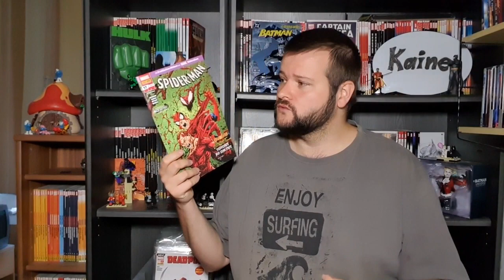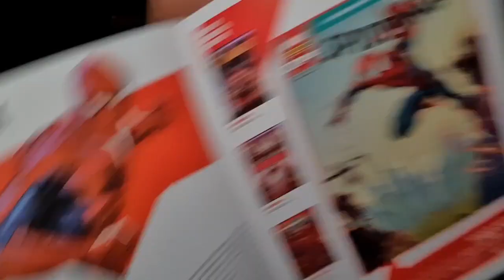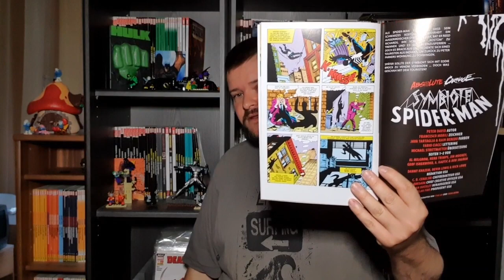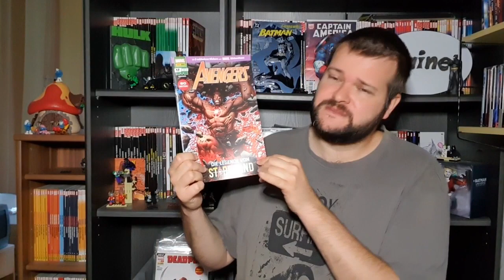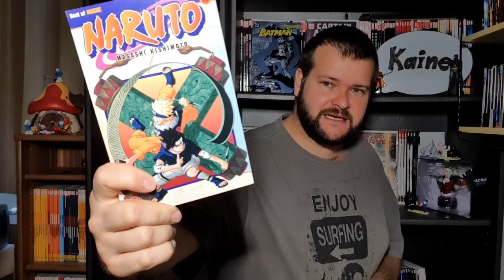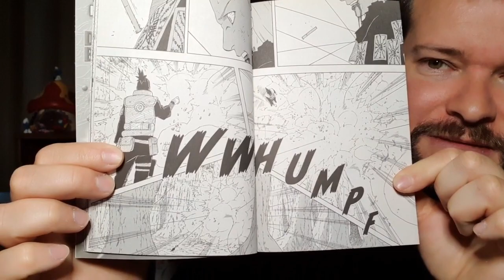The weekly Kaine! 20/19 (Comicnews und Lesestapel)